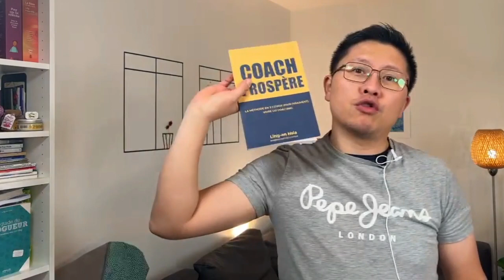5 méthodes pour trouver des clients en coaching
Créer sa carte de visite et faire un site internet, c’est la pire erreur pour attirer des clients 😰

Faire ça quand on se lance dans le coaching, ça ne suffit pas. C’est comme si tu jetais des graines n’importe où, et que tu attendais de voir si ça prend...

Trouver des clients, c’est l’un des 4 piliers pour développer ton business de coach 💪

L'enjeu est tel que tu ne peux pas faire ça n'importe comment.

Aujourd’hui, je te présente 5 manières pour attirer des clients (et tu auras compris que le site internet n’est pas en haut de la liste…).

🎥 Regarde vite la vidéo et dis-moi dans les commentaires, quelle est la méthode que tu préfères ?